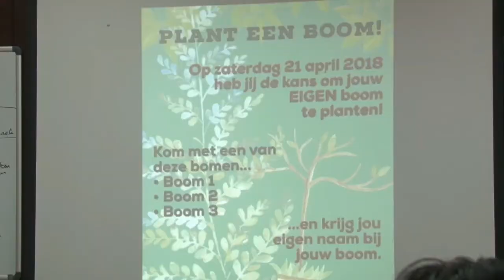11 04 2018 ADEKUS goes Green